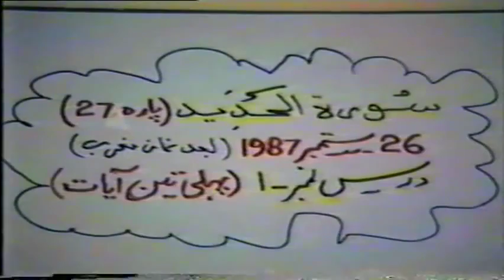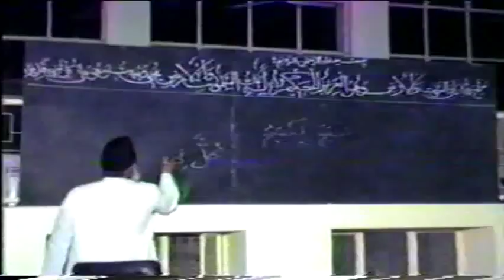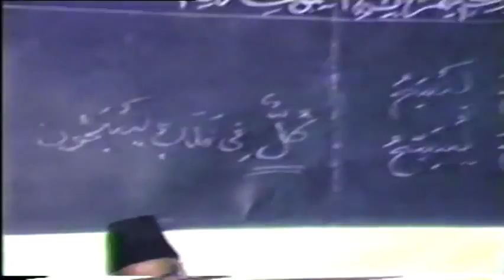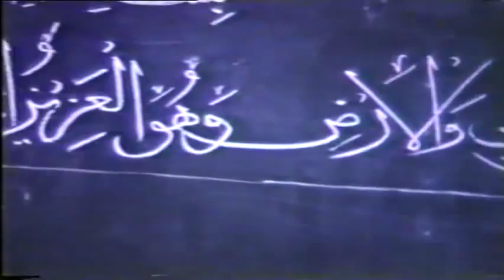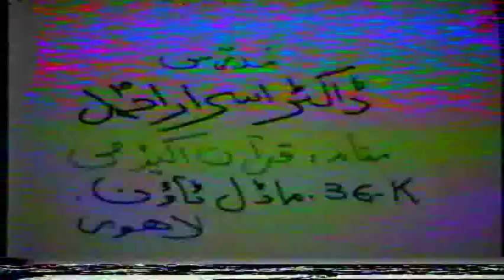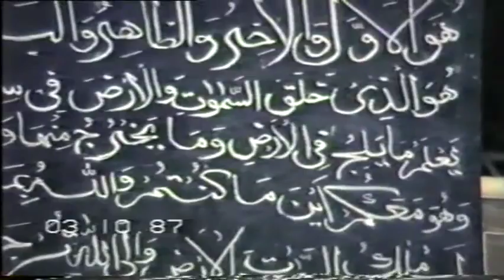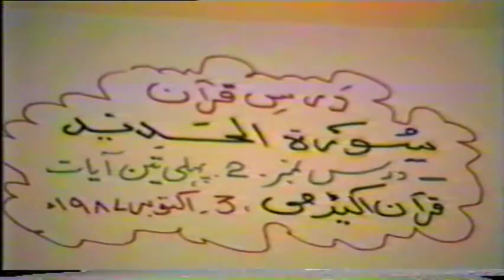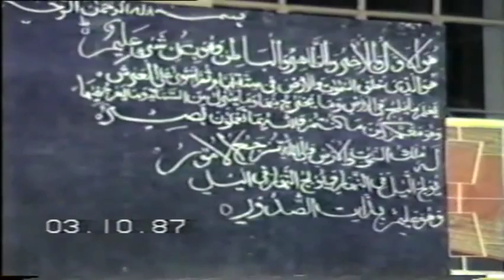1/9- Tafseer Surah Al-Hadeed By Dr. Israr Ahmed